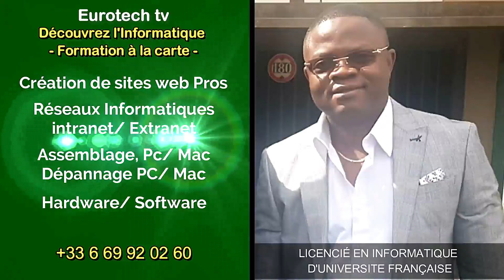Fatshi béton, AFRICOM, les Américains dégagent la MONUSCO et s'installent à l'Est de la RDC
AFRICOM

Le Commandement des États-Unis pour l'Afrique (en anglais United States Africa Command ou AFRICOM) est un commandement unifié pour l'Afrique créé par le Département de la Défense des États-Unis en 2007 et entré en fonction en 2008. Il coordonne toutes les activités militaires et sécuritaires des États-Unis sur ce continent.

FATSHI WUMELAAAAAAA